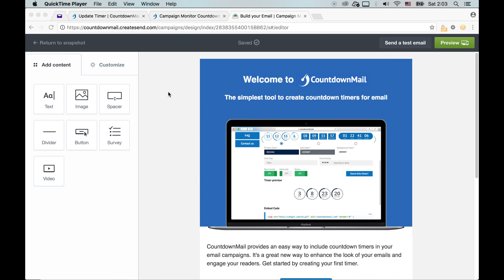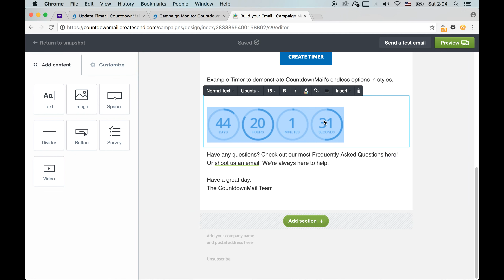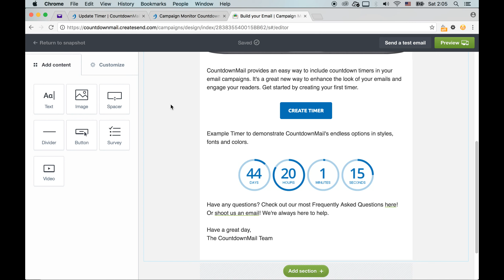Countdown timer in Campaign Monitor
How to include countdown timer in Campaign Monitor campaigns use email builder.